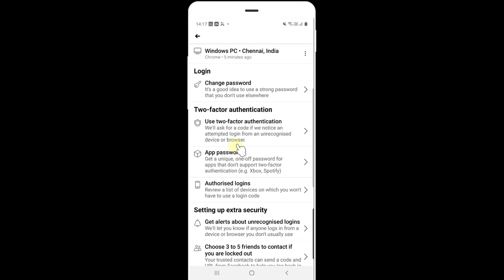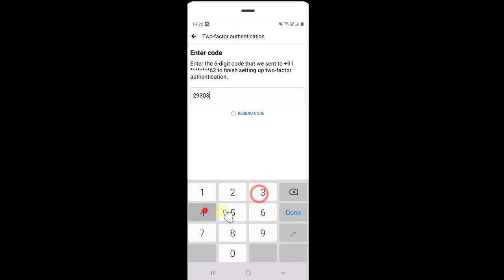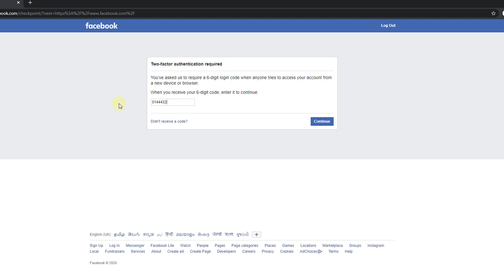How to take Backup Facebook Recovery code and use the backup code when you don't have your phone?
hey guyes, in this video, i am explaining How to take Backup Facebook Recovery code and use the backup code when you don't have your phone.